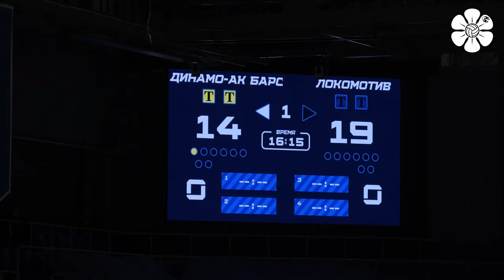Динамо-Ак Барс - Локомотив | Обзор матча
Волейболистки «Динамо-Ак Барс» одержали победу над «Локомотивом» в матче 19-го тура чемпионата PARI Суперлиги со счетом 3:1. Казанская команда продлила свою серию до 8 выигранных встреч.